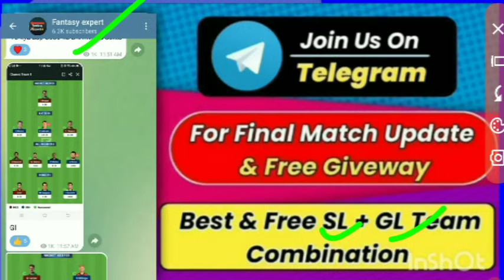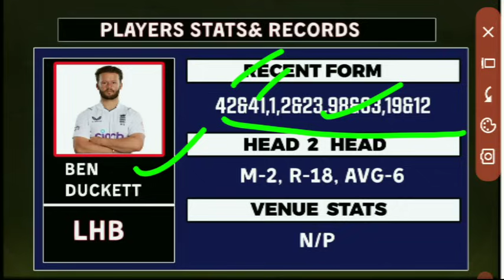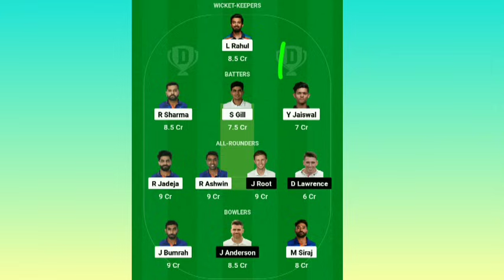1 Rank🔥IND vs ENG Test Match Dream11 Prediction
1%लोग ही ऐसी टीम बनाते है🔥IND vs ENG Test Match Dream11 Prediction|IND vs ENG Dream11 Prediction

well come to fantasy expert……..
Ind vs eng test match kafi best match hai jisse
Achhe khase profit bna sakte hai
Ind vs eng 5 test match series 2024
Ind vs end dream11 today match
India bs England 1st test matche dream11

ind vs eng dream11 prediction today match
ind vs eng dream11 team todayind vs afg dream11 today ,ind vs afg dream11 prediction  ind vs afgind vs afg dream11 prediction
Ind vs eng 1st test match dream11 gl team
1st t20 highlight ind vs eng
ind vs eng test match highlight 2024
ind vs eng highlight match 2024
ENG vs IND T20 dream11
ENG vs Ind 3rd match highlight 2024

IND vs ENG 1st Test match Dream11 teamInd vs eng test series 2014Ind vs eng dream11 today match 2024ind vs eng dream11 predictionInd vs eng pitch reportIndia vs england dream11 predictionind vs eng dream11 teamind vs eng dream11 team todayhyderabad pitch reportRajive gandhi pitch reportInd vs eng dream11 gl team